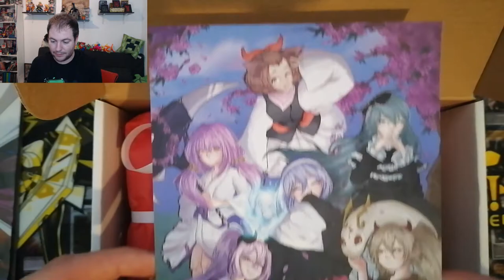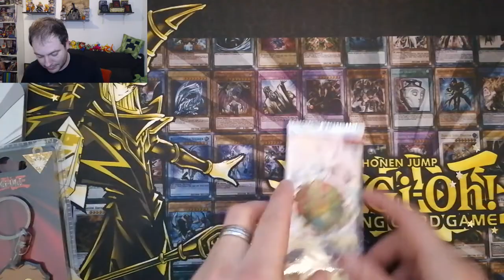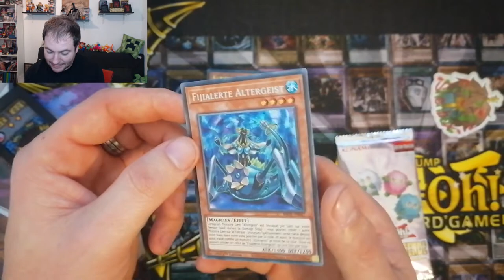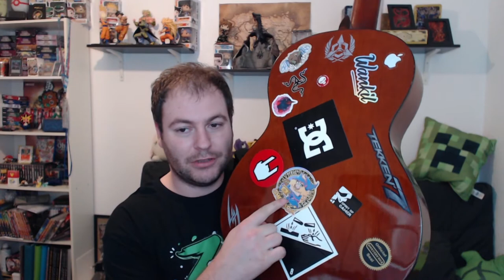SHENBOX DE DÉCEMBRE - DERNIÈRE SHENBOX ! 😥